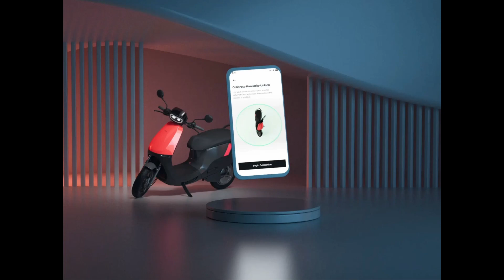Ola S1 X+: Price Reduced, By Rs. 20,000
India's prominent electric two-wheeler manufacturer, Ola Electric, continues to pursue aggressive pricing strategies, exemplified by recent offerings such as the S1 X and S1 X+. Furthering this trajectory, Ola Electric has initiated price reduction measures for the S1 X+ model under the "December to Remember" offer, implementing a substantial Rs. 20,000 price cut.

Below are some product links:

Microfiber Cloth

Car Perfume

Car wash Shampoo (1L)

Multipurpose Car care Spray

Super Soft Microfiber Car Duster Exterior with Extendable Handle

Car Wiper Detergent Effervescent Tablets

Chain Lube for All Bikes (150 ml)